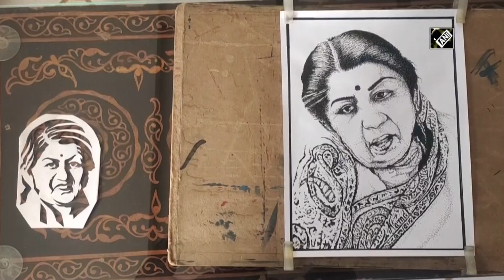Vadodara-based Group artists create a variety of photographs to pay tribute to Lata Mangeshkar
Vadodara (Gujarat), Feb 12 (ANI): Vadodara-based Sahaj Rangoli Group artists created a variety of photographs as a tribute to Bharat Ratna Lata Mangeshkar. Speaking to ANI, Sahaj Rangoli Group member Meena Vyas said, “We cannot forget Lata ji, so we have tried to pay tribute to her through our art.” Lata Mangeshkar died at the age of 92 on February 06 in Mumbai. (NK)